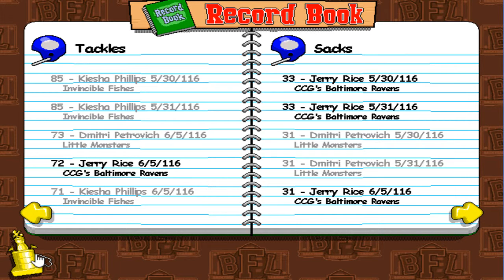Conference Title Clincher! - Backyard Football Episode 21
After crushing the Packers in the 1st round, the Ravens battle the 49ers to see who goes to the Cereal Bowl! Till next time, keep it Charming!